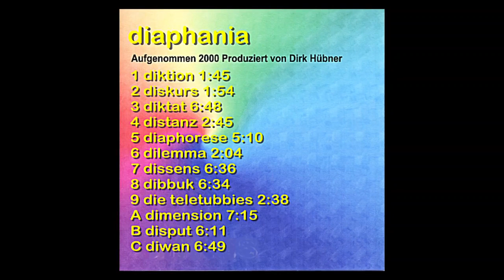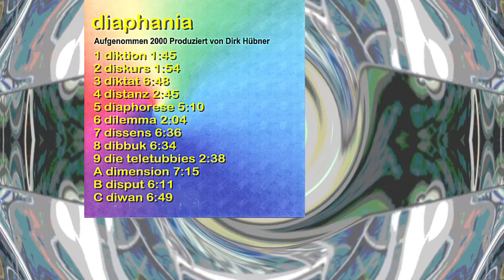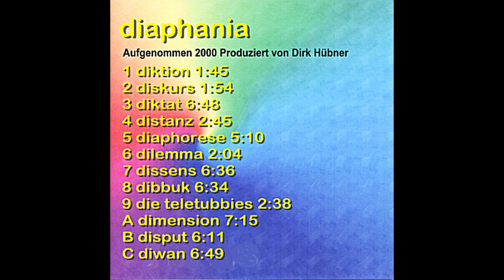Remaster diaphania: 11. disput - Musik, Film von Dirk Hübner